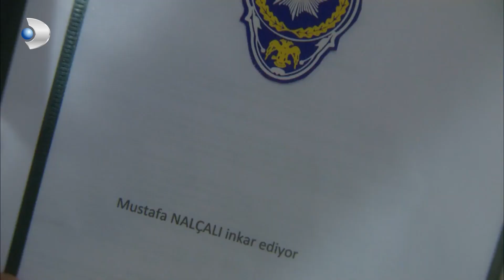Mustafa Düğüne Engel Olamadı! - Fatmagül'ün Suçu Ne? 74. Bölüm